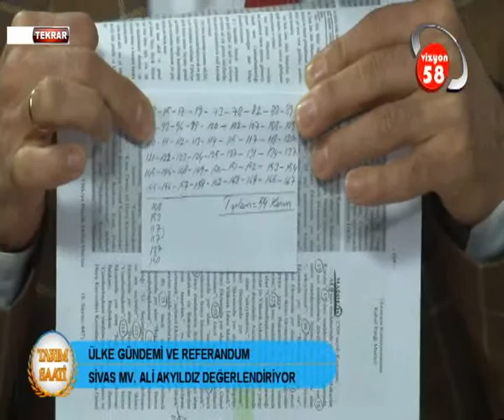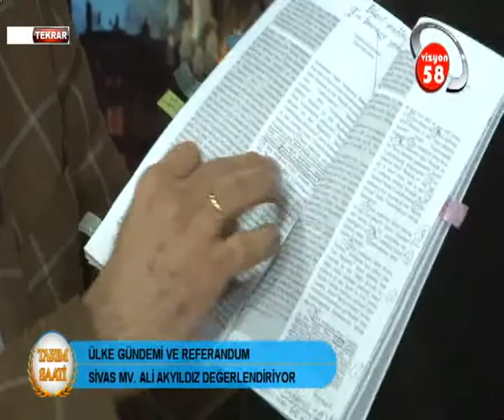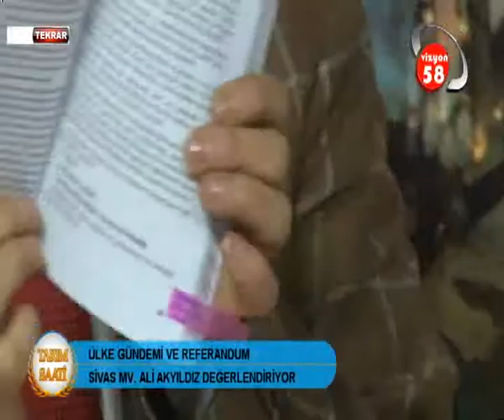TARIM SAATİ 22 ŞUBAT 2017 ALİ AKYILDIZ VİZYON 58 TV